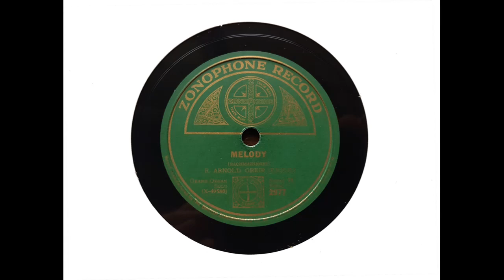R. Arnold Greir (Kingsway Hall organ) - Melody (Rachmaninoff) (1926)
Arnold Greir plays Rachmaninoff's 'Melody' on the 1912 J. J. Binns organ of Kingsway Hall. The recording was made on 30 June 1926.

Robert Arnold Greir, FRCO, ARCM, LRAM, was born in Surrey on 22 December 1888 and died there on 26 May 1974. He studied at the Royal College of Music. From 1908 to 1911, he was Organist of St Mary Abchurch, EC, and in 1911 took up the post of Organist of St Peter's, Ealing. In 1907, he became Assistant Organist of the Royal Choral Society, later becoming Organist. His career was a long and varied one: later in life, he is found accompanying Anne Ziegler and Webster Booth.

Details of the Kingsway Hall organ together with more photographs can be found in the Community section.

I transferred this side from Zonophone 2977.